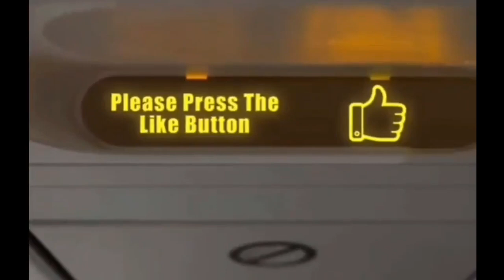Landing Gear Spotted Mid Air kuwait Airways 25/3/2023 Coming From Mashhad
Kuwait Airways